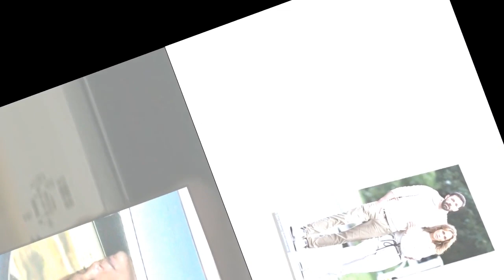Ben Affleck & JLo officially confirmed their engagement on red carpet of the Venice Film Festival